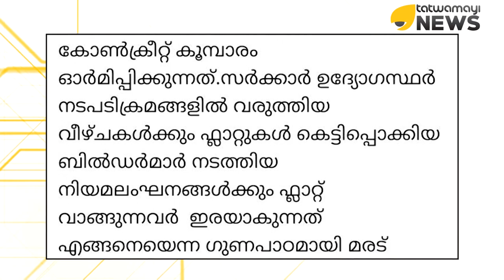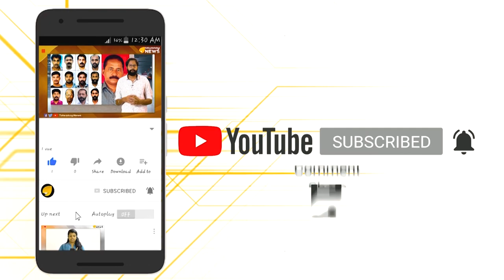നിയമം ലംഘിക്കുന്നവര്‍ എവിടെയുണ്ടോ അവിടെയുണ്ട് കേരള സര്‍ക്കാര്‍..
നിയമം ലംഘിക്കുന്നവര്‍ എവിടെയുണ്ടോ അവിടെയുണ്ട് കേരള സര്‍ക്കാര്‍.. മൂന്നാര്‍ ദൗത്യത്തിനും വി എസിന്റെ പൂച്ചകള്‍ക്കും ഇടങ്കോലിട്ട ചരിത്രമുള്ള, നിയമലംഘകര്‍ക്കൊപ്പം നില്‍ക്കുന്ന ഒരു ഭരണ സംവിധാനമാണ് ഇപ്പോള്‍ കേരളം ഭരിക്കുന്നതെന്ന ധൈര്യമായിരുന്നു ഫ്‌ളാറ്റ് നിര്‍മ്മാതാക്കള്‍ക്കും താമസക്കാര്‍ക്കുമെന്ന് കേന്ദ്രമന്ത്രി വി മുരളീധരന്‍..